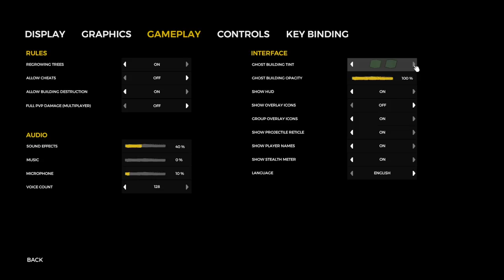The Most Imperfect Walkway EVER | The Forest Gameplay | E39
Today I build the rest of the walkway behind the main wall, it comes out. Pretty good lol